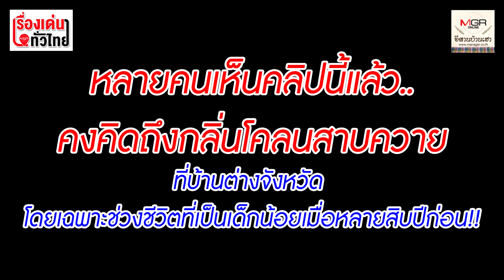แล้งมาแล้ว! จะพาไปเบิ่งชาวอีสานออกหาจับ "แมงกะชอน" : เรื่องเด่นทั่วไทย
"แมงกะชอน"ทำเป็นอาหารรับประทานได้หลายเมนู  เช่น คั่วเกลือ ทอดกรอบ ห่อหมก หรือแกงอ่อมก็ได้ แต่ถ้าวันไหนหาได้ มากก็จะแบ่งไปขายเป็นรายได้เข้าครอบครัวด้วย โดยชาวบ้านจะจำหน่ายอยู่ที่แมงกะชอน 100 ตัว ต่อ 30 บาท ชาวบ้านบางคนสามารถหาแมงกะชอนได้มากถึงวันละ 2,000 ตัว